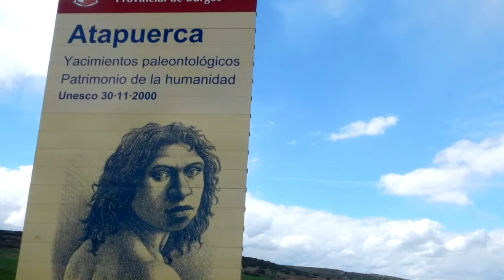Agés a Burgos - Camino de Santiago HD 11/34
Camino De Santiago A Pie De Pamplona A Finisterre 2013
The Way Of St James Walking
Chemin Saint Jacques Jakobsweg

Camino Francés Compostela Spain Galicia Roncesvalles
Documental Documentary